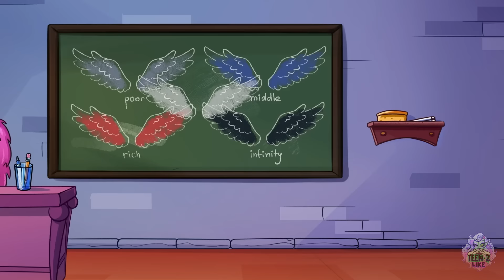My GF Copied Herself For Me || Famous High School Boy by Teen-Z Like